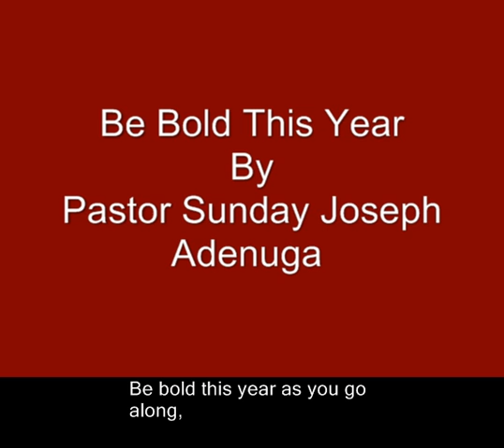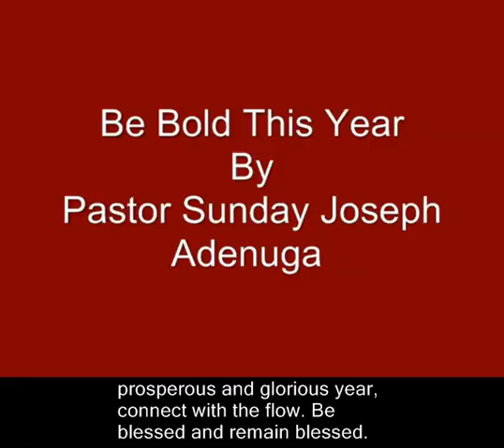Be Bold This Year: Success is Possible for You, If You Can Only Be Bold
Pastor Joseph Adenuga here with my daily inspirational message to you, sit back in just two minutes and enjoy today's powerful and insightful inspiration titled “Be Bold This Year”

Be bold this year as you go along, always remember that your God is with you. He loves you and cares for you, He will never leave you or forsake you.

It is essential to say like David every time you pass through difficulties and danger, "Even though I walk through the valley of the shadow of death, I will fear no evil, for thou art with me..."

Expressing this with confidence drives the fear away, it gives the devil a quit notice and places you in control of the situation. It is a prosperous and glorious year, connect with the flow. Be blessed and remain blessed.